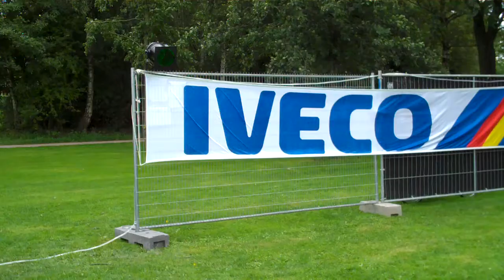Dieze Festival Zwolle 18 September 3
Dieze Festival Zwolle 18 September